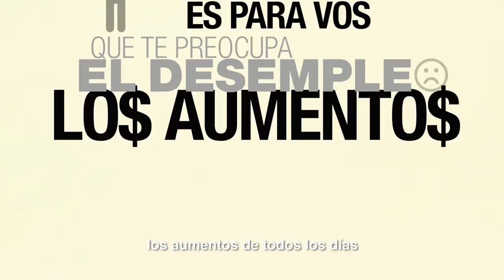Hacé que tu voto sea útil, votá Unidad Ciudadana.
El 22 de octubre se eligen 3 Senadores por la provincia de Buenos Aires. Hacé que tu voto sea útil y votá a Unidad Ciudadana para que haya más Senadores que te defiendan del ajuste y la precarización laboral.